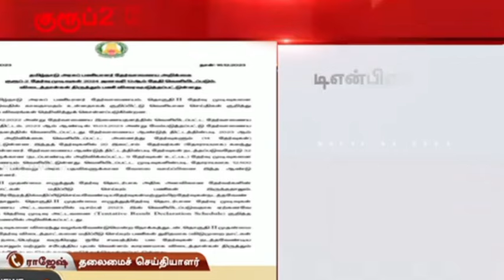TNPSC அவசர அறிவிப்பு || ஜனவரி 12 குரூப் 2 Result அடுத்தது குரூப் 4 தான்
அகர வரிசைப்படி சொற்களைச் சீர் செய்தல் (01 to 11 Questions) (2023 TNPSC Exams) =

ஜி.யு.போப் - வீரமாமுனிவர் (2019, 2022 & 2023 TNPSC Group 2, 3A, 4, 8) =

தமிழ் மகளிரின் சிறப்பு [2022 & 2023 TNPSC Group 2, 3A, 4, 8] =